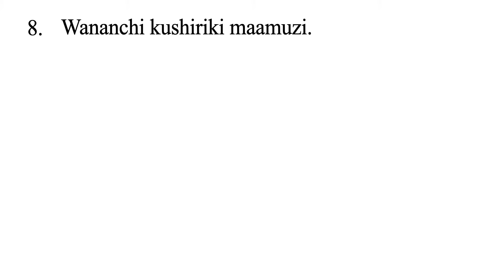Faida za Katiba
Faida za Katiba, aina za katiba, kanuni za katiba, katiba ya jamhuri ya muungano ya mwaka 1977 pdf, katiba ya jamhuri ya muungano wa tanzania ya 1977, aina za katiba tanzania, katiba ya kenya download, rasimu ya katiba mpya tanzania, rasimu ya katiba mpya tanzania, sheria ya ardhi kenya, katiba ya kenya kwa kiswahili pdf, nafasi ya kiswahili katika katiba ya kenya,